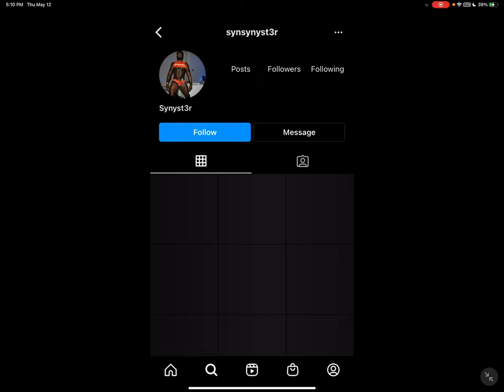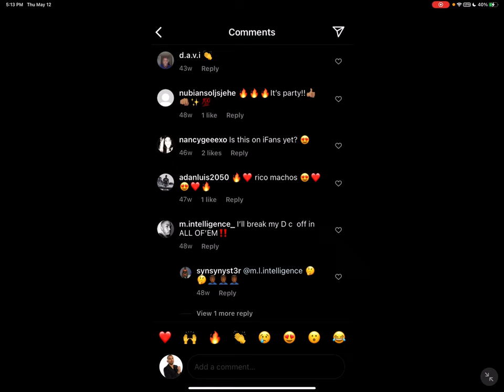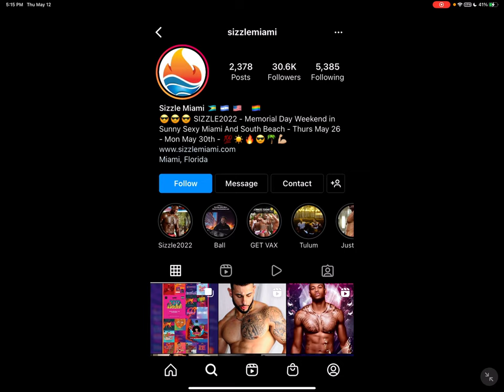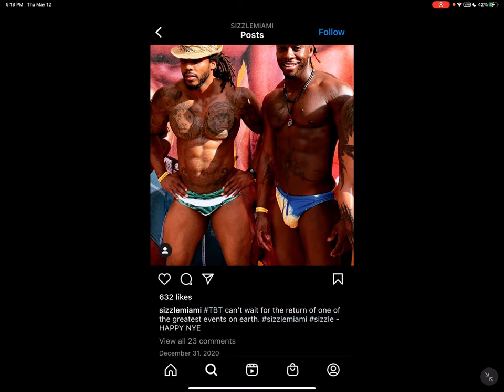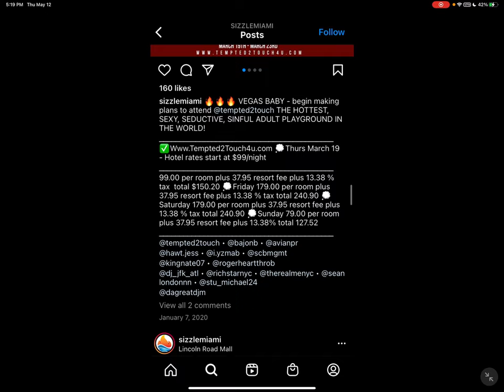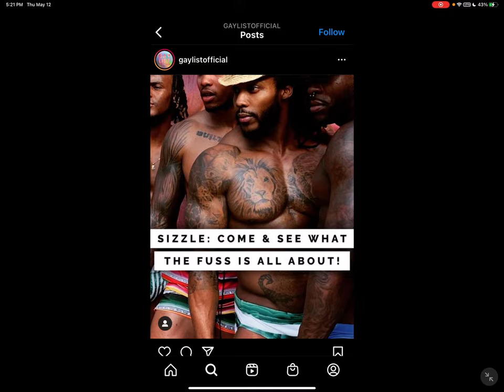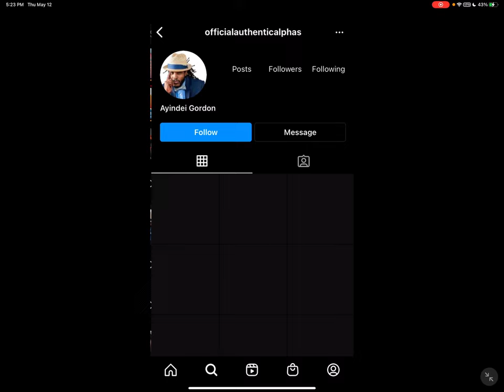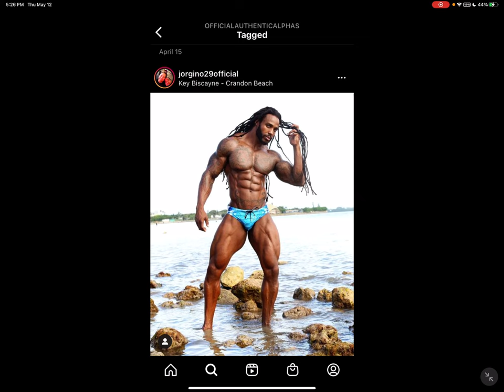The Real “Authentic Alpha” (A.K.A. Ashton the Rainbow Dancer at Sizzle Miami)